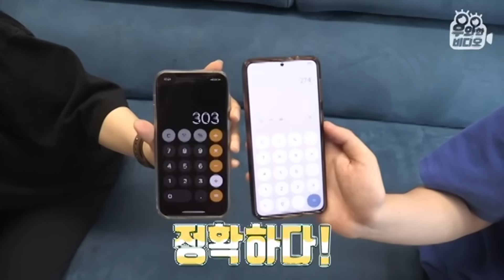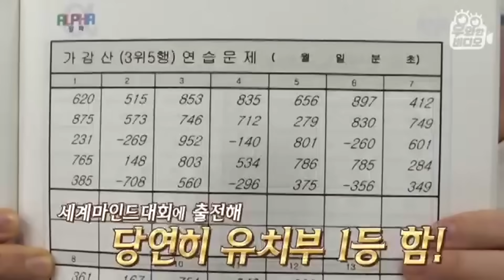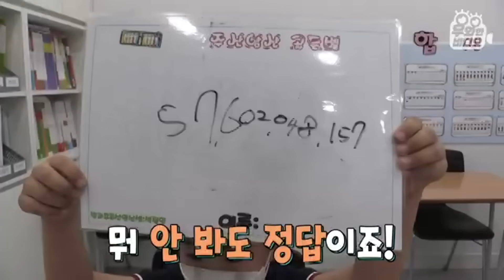7살이 10억단위 수 암산을??┃A 7-Year-Old Boy Nailing Mental Arithmetic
마트에서 물건사는 엄마와
그걸 계산하는... 7살 수인이!
만자리는 물론 10억 단위 수도 문제없다!
세계 암산대회에서 1등은 기본!
암산 1단 자격증까지 딴 수인이!
세상에서 수학이 제일 좋다는 수인이...
수인아... 너 7살이야 ㅠ
수인이의 능력 한 번 보실래요?